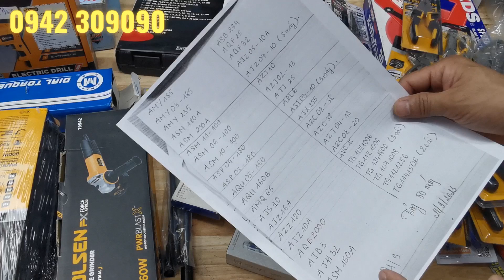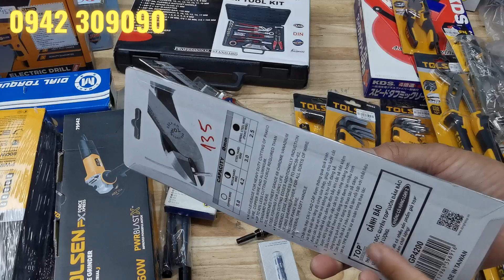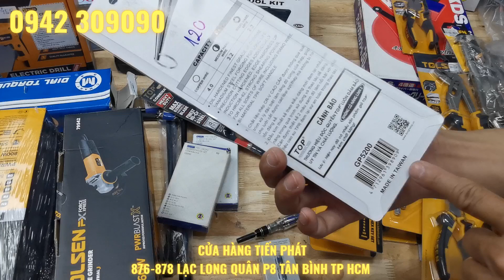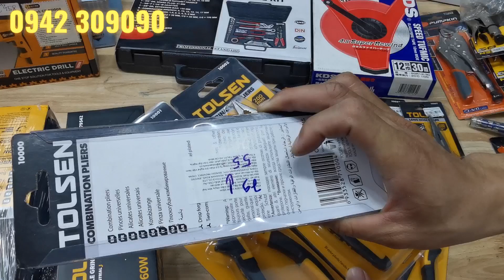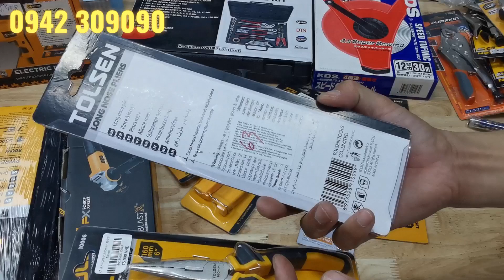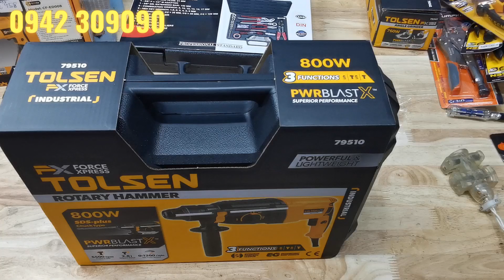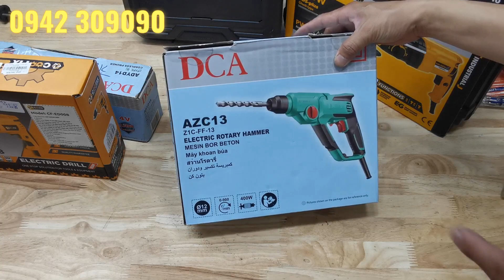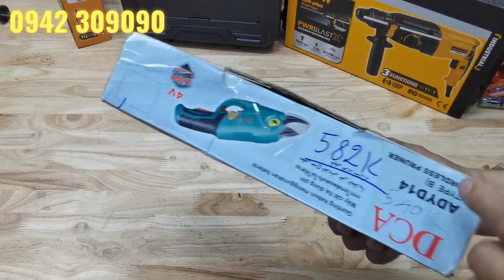Lên sóng Rất nhiều sản phẩm được giảm giá sốc trong tháng 9 này